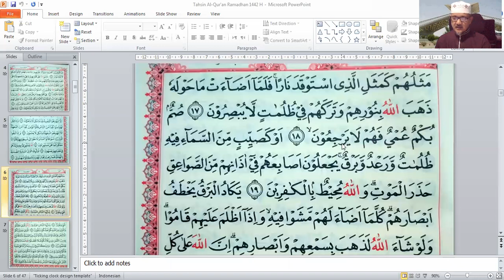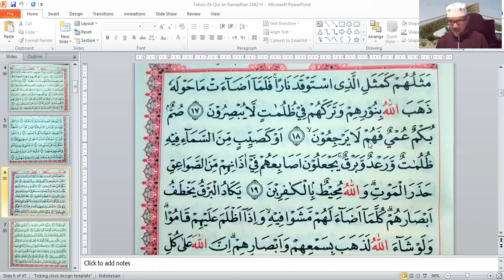TAHSIN AL QUR'AN SPESIAL RAMADHAN Bersama Ust. NURBIN #03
Kegiatan TAHSIN AL QUR'AN SPESIAL RAMADHAN Bersama Ust. NURBINI, Tilawah dan Arti per Kata Surat Al Baqarah Ayat 14 - 18 #03,  Hari RABU / 06 APRIL 2022.
Kegiatan TAHSIN AL QUR'AN SPESIAL RAMADHAN Bersama Ust. NURBINI dilaksanakan rutin setiap Hari AHAD - KAMIS jam 05.15 - Selesai.
Semoga bermanfaat dan Istiqomah.